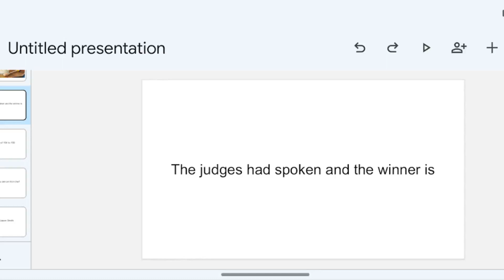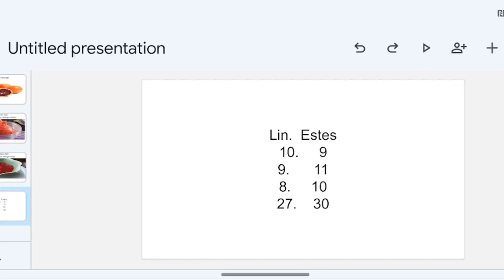lin vs Estes results